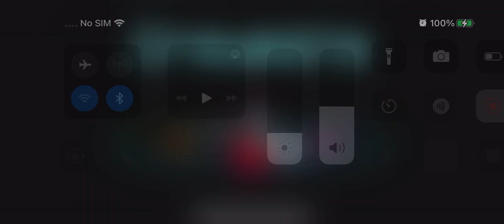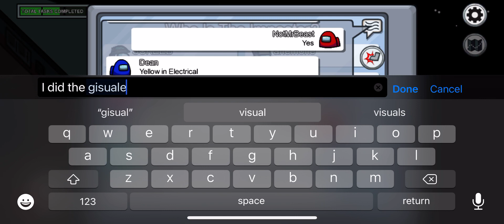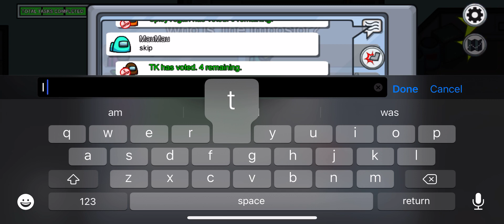Small IQ play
Ÿë
I died